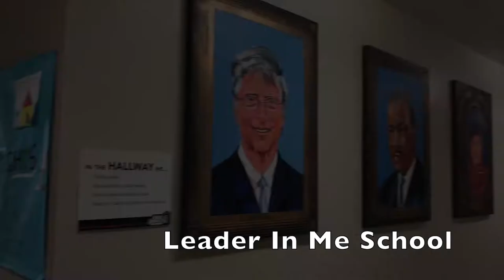What makes GWA great?